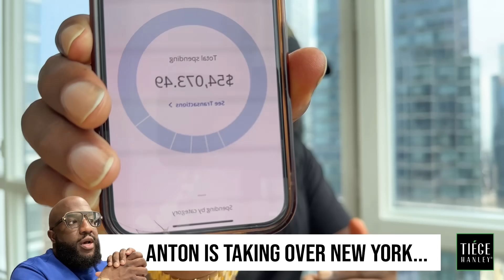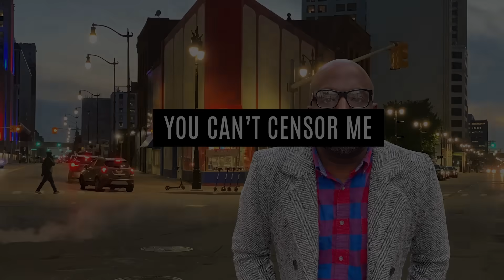"Cost of Living Is So High..." Millionaires Are Now juts Average In Cities Like New York and Miami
Mail:
Anton Daniels